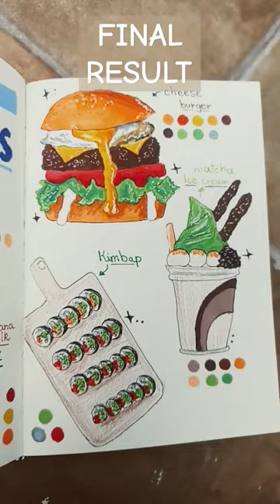My fav is def the burger 🍔😭💓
jordan matter
jenna ortega
wednesday
my stupid heart
youtube shorts
123 go
gacha life
Lankybox
loom bands
beetlejuice
arttrends
cats
flamingo
green green grass
mrbeast
send this to an artist to annoy them
dhar mann
draw your monster challenge
draw your monster youtube short
greedy
greedy
tata mcrae
strangers

jordan matter
jenna ortega
wednesday
my stupid heart
youtube shorts
123 go
gacha life
Lankybox
loom bands
beetlejuice
arttrends
cats
flamingo
green green grass
mrbeast
dhar mann
greedy
greedy
tata mcrae
strangers

yeji
batteer up
batter up. babymonster
bp
bts
jhope jk taehyunh
song kang
my demon mu demon
my demon
my demon
my demon
jordan matter
jenna ortega
wednesday
my stupid heart
youtube shorts
123 go
gacha life
Lankybox
loom bands
beetlejuice
arttrends
cats
flamingo
green green grass
mrbeast

jordan matter
jenna ortega
wednesday
my stupid heart
youtube shorts
123 go
gacha life
Lankybox
loom bands
beetlejuice
arttrends
cats
flamingo
green green grass
mrbeast
dhar mann
draw your

jordan matter
jenna ortega
wednesday
my stupid heart
youtube shorts
123 go
gacha life
Lankybox
loom bands
beetlejuice
arttrends
cats
flamingo
green green grass
mrbeast
dhar mann
greedy
greedy
tata mcrae
strangers
yeji
batteer up
batter up. babymonster
bp
bts
jhope jk taehyunh
song kang
my demon mu emon
my demon
my demon
jordan matter
jenna ortega
wednesday
my stupid heart
youtube shorts
123 go
gacha life
Lankybox
loom bands
beetlejuice
arttrends
cats
flamingo
green green grass
mrbeast
draw your monster challeng
foodlover a

I'm so happy this vid got alot of viewss!!